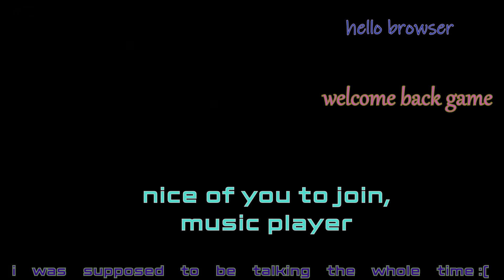Futanari Quest → Lindel testing recording settings ← audio test #1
i want to record this game and upload it to NSFW websites that i'm on. i just don't want to be bored during recording and would like to be able to listen to my own music or chat with friends on dixord without it all getting recorded in the video. this video is to test those functions.
i even blacked out the naughty bits so it is youtube safe.

all 3 audio outputs were blasting my ears the entire recording, it was only muted on OBS and not the actual media it was coming from.

featuring music from:
4ourth
thousand foot krutch